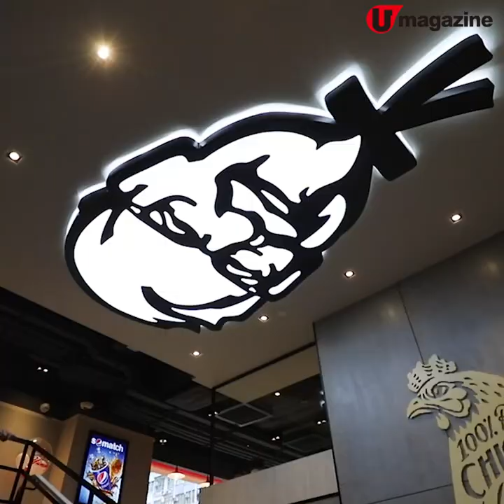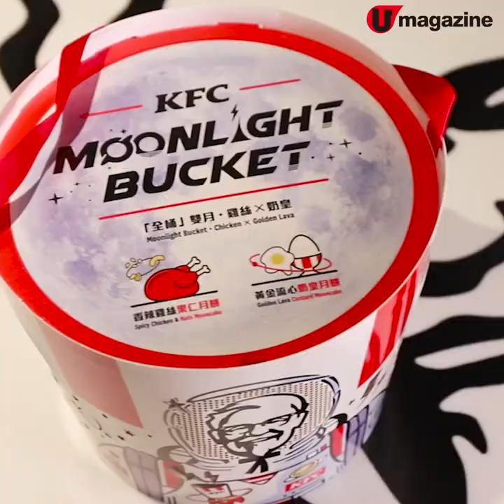超搞鬼 !! KFC全新概念店 新推雞絲月餅+炸雞Pizza 回歸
超搞鬼 !! KFC全新概念店
新推雞絲月餅+炸雞Pizza 回歸

KFC今年搞搞新意思，新推2款月餅－香辣雞絲果仁同黃金流心奶黃味，造型都好搞鬼，用雞桶代月餅盒，而且㩒個制，仲即時化身燈籠添！另外新開概念店一次過推出幾款分店限定食品，好似有原隻烤春雞、雞翼拼盤等，最吸引係Go Cup入面嘅番薯球，又Q又香，好食呀！

【INFO】
KFC 概念店
地址：波斯富街29號及軒尼詩道479-481號東南大廈地下至二樓A1號舖
營業時間：星期一至日8am-12mn
全方位緊貼《U Magazine》社交平台